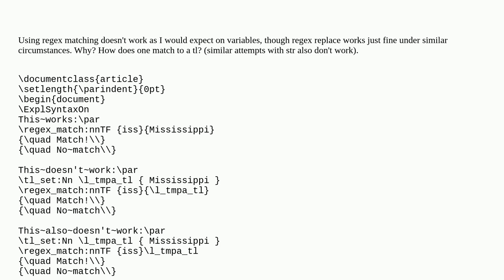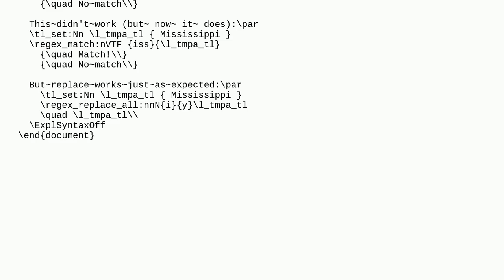\regex_match not working as expected on tl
A special thanks goes out to the community

  expl3 l3regex